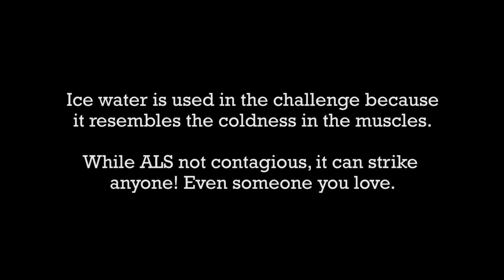Mel DePaoli does the IceBucketChallenge for ALS